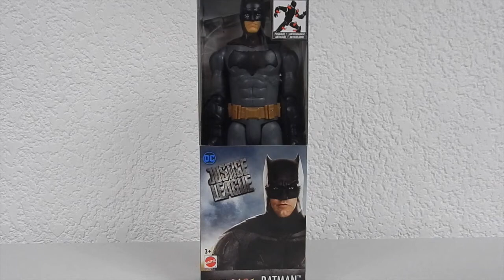Batman de Justice League (12 pulgadas) cameo de Superman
En este episodio reseñamos la genial figura de 12 pulgadas de Batman de la línea Justice League, espero lo disfruten.